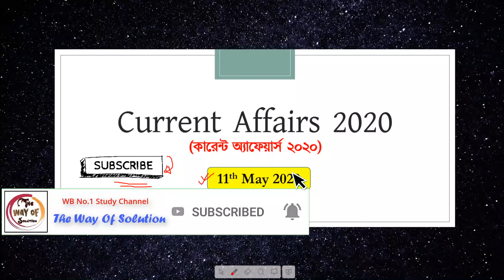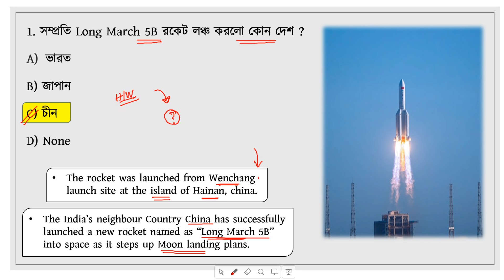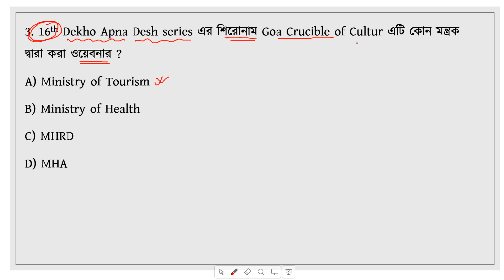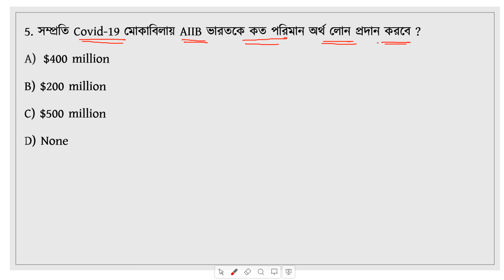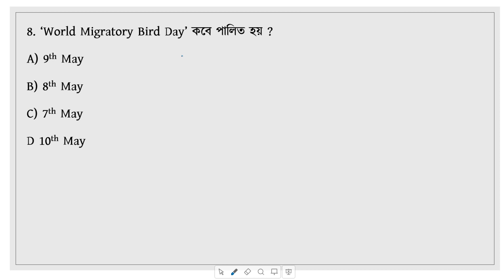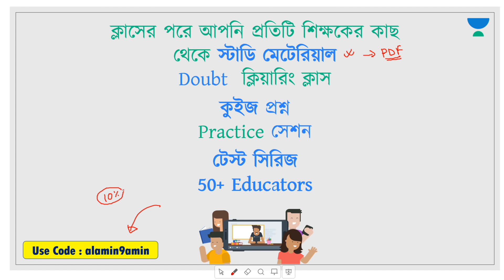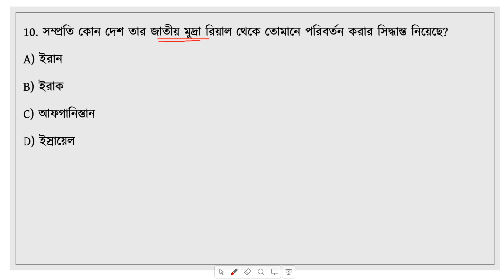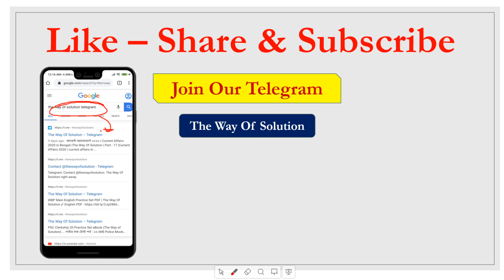কারেন্ট অ্যাফেয়ার্স|Current Affairs 2020 in Bengali|11th May|The Way Of Solution|Part - 103